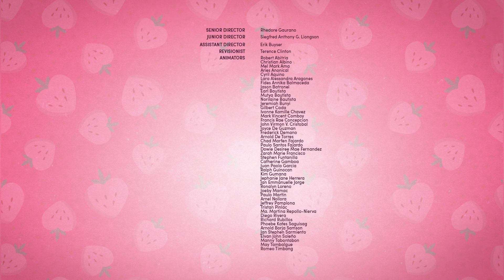Strawberry Shortcake 🍓 Find Your Voice 🍓 Berry in the Big City